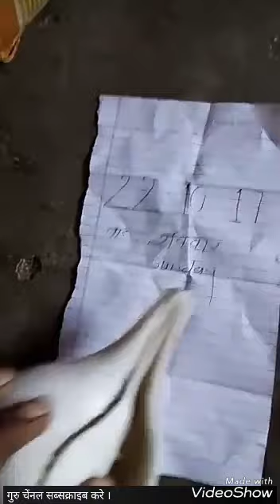Shankh power, Rice up function in shakh conch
Shankh,
orignal shankh
orignal vishnu shankh
orignal conch.